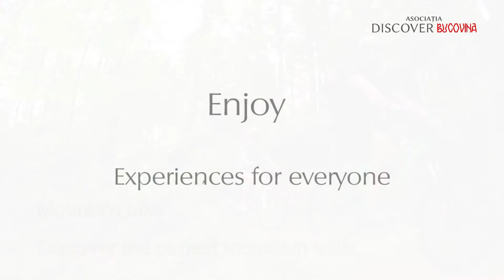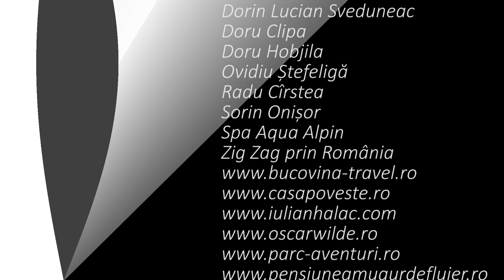Discover Bucovina - The Land of Magic!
Come! You'll discover that Bukovina is a place where you can feel happy, where you can look deep inside yourself, where nature is a friend and gives you the gift of happiness. Enter devoutly into the yard of the monastery while you are watched over by all the saints and archangels.